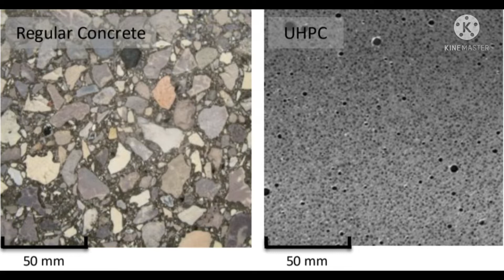Ultra high performance concrete/ Advantage of UHPC/ Content of Ultra high performance concrete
Ultra-High Performance Concrete (UHPC), is also known as reactive powder concrete (RPC). The material is typically formulated by combining portland cement, supplementary cementitious materials, reactive powders, limestone and or quartz flour, fine sand, high-range water reducers, and water. The material can be formulated to provide compressive strengths in excess of 29,000 pounds per square inch (psi) (200 MPa). The use of fine materials for the matrix also provides a dense, smooth surface valued for its aesthetics and ability to closely transfer form details to the hardened surface. When combined with metal, synthetic or organic fibers it can achieve flexural strengths up to 7,000 psi (48 MPa) or greater.